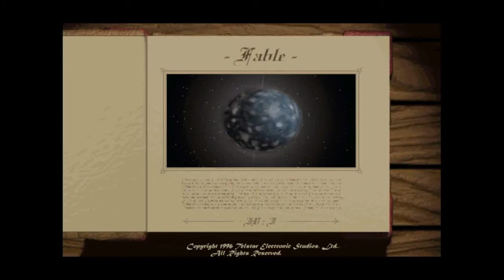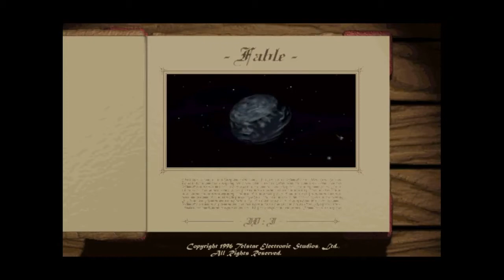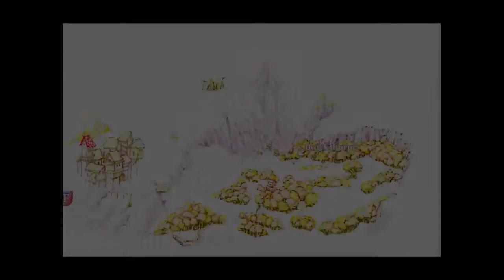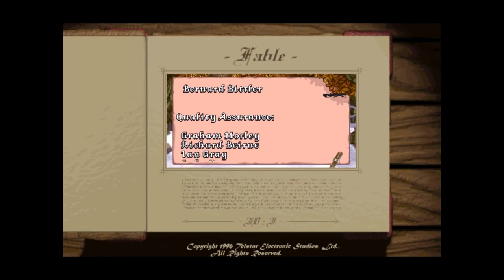The Gaming Corner - Fable (PC) - Not the one you think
Fable is a PC point and click adventure game developed by Simbiosis Interactive, which was the company's only release. It was published in North America by Sir-Tech and internationally by Telstar Electronic Studios.

Fable runs on MS-DOS and Microsoft Windows, featuring SVGA graphics (DirectX in the Windows 95 version) and full voice-acting. The game has a minimalist user interface, showing only the cursor (which displays the current verb selected for use) and descriptive text.

The game follows the standard point-and-click adventure game formula of controlling the player using the mouse, while avoiding the need to display a list of verbs on-screen. Moving the mouse cursor over an object or person changes the cursor icon to represent a verb. (Use, Talk, etc.) Left-clicking will perform the action displayed, whereas right-clicking will cycle through other verbs relevant to whatever the cursor is pointing at.

The plot follows Quickthorpe (the protagonist) attempting to complete a quest given to him by the priest of his village. He is to obtain four mystical gemstones said to have control over a part of nature. The priest tells Quickthorpe that he wishes to destroy the gems, as this will supposedly make the world fully habitable by the people of his village again. In order to obtain each gemstone. Quickthorpe must kill a creature acting as the gem's guardian.